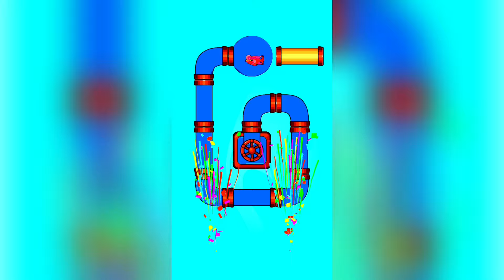Save The Fish🐡 / pull the pin 🐟level android game save fish pull the pin puzzle / mobile game🐠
1. Save The Fish Short
2. Save The Fish
3. Save The Fish Game
4. Save The Fish Level 70
5. Save The Fish 40
6. Save The Fish 26
7. Save The Fish GameplaySa Level 362
8. Save The Fish 27
9. Save The Fish Level 380
10. Save The Fish Level 350
11. Save The Fish Level 146